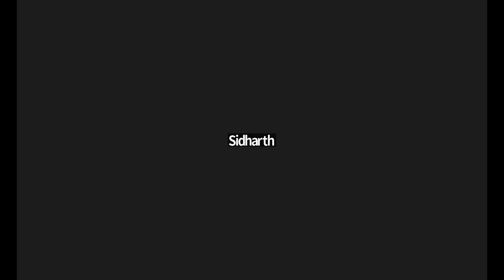Quadratic Residues by Sidharth Suresh - Unofficial IMOTC 2022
This lecture was on quadratic residues (a number theory topic). It was a part of the Unofficial IMO training camp 2022 which was organized because the official training camp could not be organized in India. All the lectures of it are uploaded on OMC youtube channel. To see the other lectures of Unofficial IMOTC, you can check out the following playlist

The Online Math Club is an initiative to reach high school students interested in math and give them a platform to learn more and interact with others. The Club aims to increase exposure to olympiad mathematics and advanced mathematics. And OMC is free and open to all! You can find more information on the website. Fill out this form to join, or if you want to join the mailing list